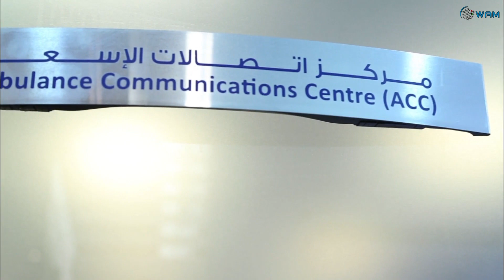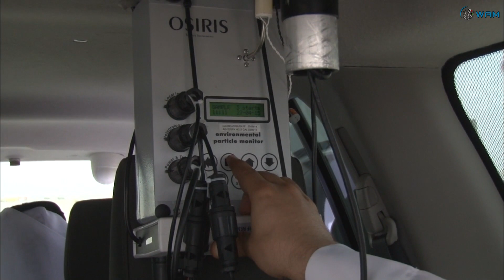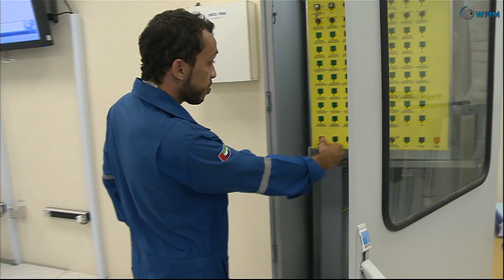محمد بن حمد الشرقي يشهد تمرين الاستجابة الوطنية 1 في منطقة فوز البترولية بالفجيرة